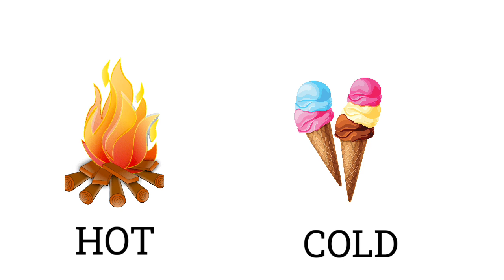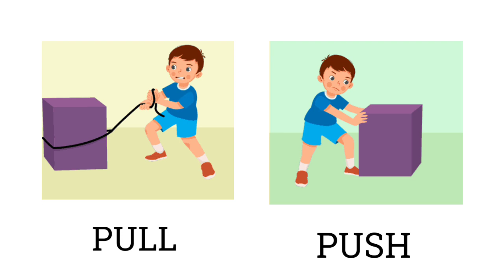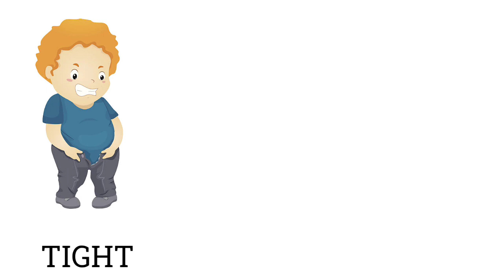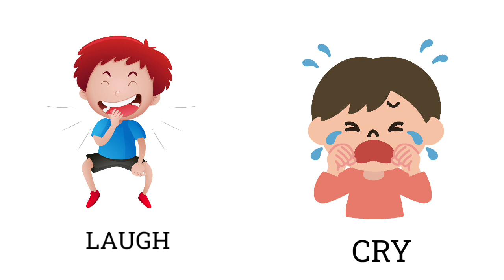Opposite words in English | opposite words for preschoolers | Educational video | Antonym for kids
Opposite words contrast each other. In other words, they are antonyms of each other. For example, black and white are complete opposites because they are the opposite ends of the spectrum for colors.

Similarly there are many example such as Opposites for Kids
Clean-dirty
Hot-cold
Soft-hard
Heavy-light
Up-down
Weak-strong
Happy-sad
Laugh-cry
Young-old